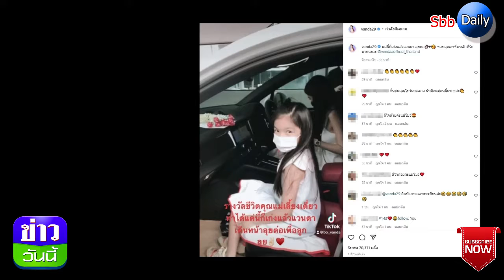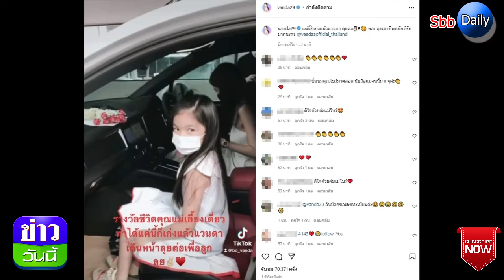โบว์ แวนด้า ถอยรถหรูป้ายแดงเพิ่มอีกคัน ลบคำสบประมาทใช้ชื่อสามีทำมาหากิน